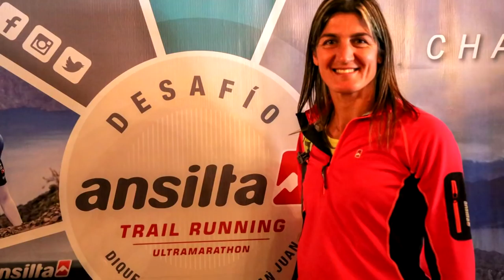La persona detrás del deportista: Magui Nieto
Comenzó la cuarta temporada de VCPlay por la pantalla de Canal 2 Carlos Paz Televisión y  Magui Nieto nos contó parte de su vida en La Persona Detrás del Deportista.
Reviví la entrevista de Wally Tortone a la galardonada como Deportista del Año en 2006